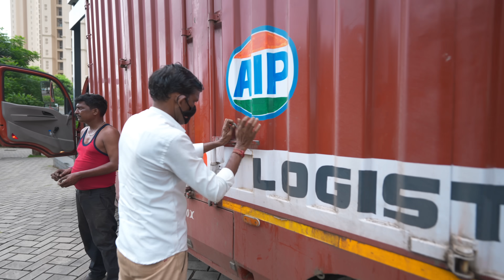CAR BREAKDOWN IN MIDDLE OF MUMBAI ROADS 😓